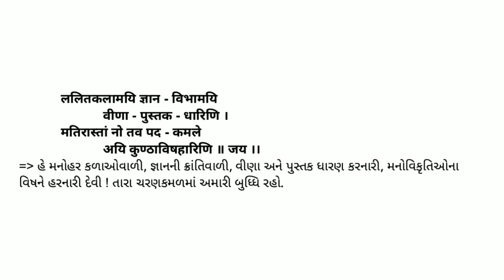Std 8 Sanskrit Vandana Bhashantar || dhoran 8 Sanskrit Vandana || Standard 8 Sanskrit Vandana